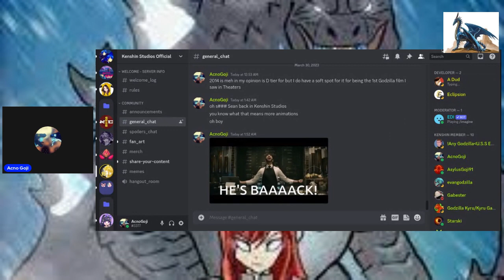Sean Aka @quincraftables is back in